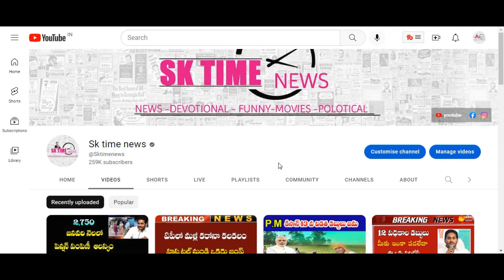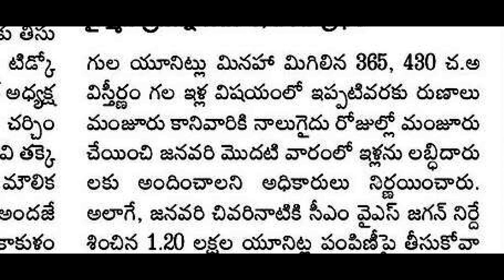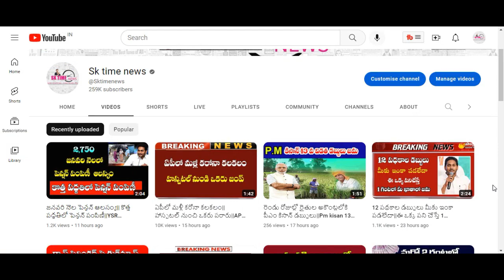TIDCO ఇళ్లపై మరో గుడ్ న్యూస్ చెప్పిన సీఎం జగన్||AP tidco house Latest news